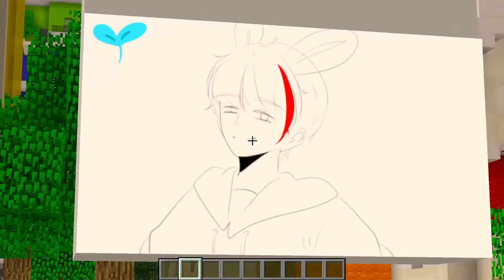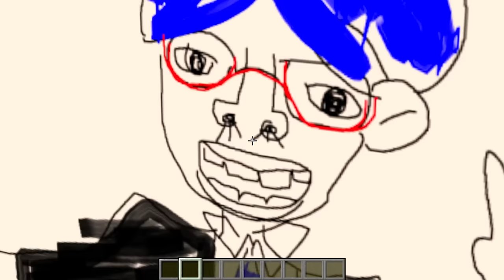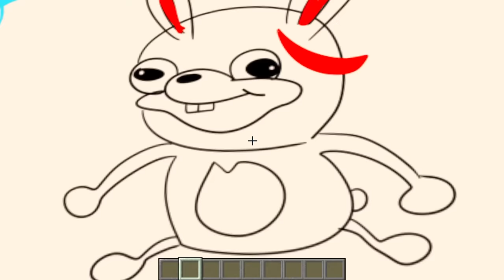NGƯỜI YÊU AI GIỎI HƠN ? CẶP ĐÔI SIMMY HAY SAMMY TRONG MINECRAFT